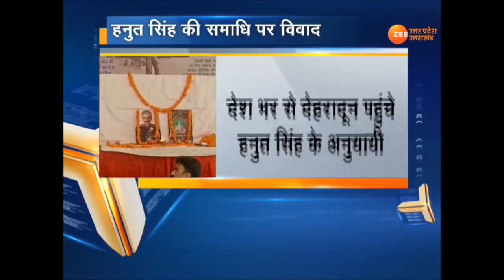दून एक्सप्रेस में देखिये उत्तराखंड की तमाम छोटी-बड़ी ख़बरें